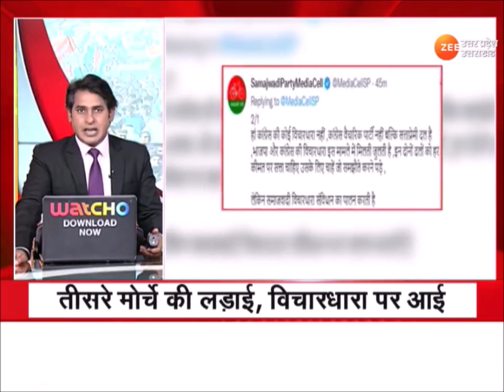Lucknow : तीसरे मोर्चे की लड़ाई विचारधारा पर आई, कांग्रेस-सपा में तेज हुआ वार-पलटवार | Latest